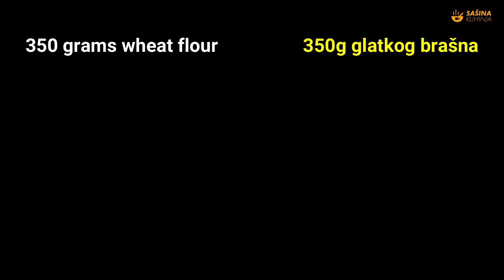Čarobna pita ili magična pita bez kora - Magic Pie Recipe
čarobna pita od sira
pametna pita
smart pie recipe
carobna pita sa sirom
magična pita sa sirom
magicna pita od sira
magic pie recipe
magic cheese pie recipe
quick recipes
minute recipe
par minuta posla recepti
brzi recepti sašina kuhinja